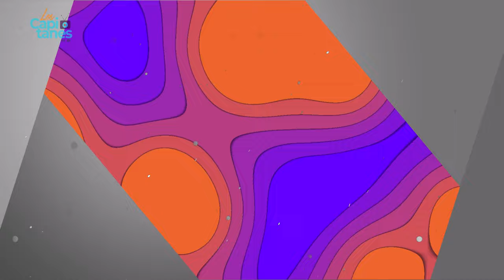Leticia Calderón, ¿fuera de Televisa?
Tras varias décadas en Televisa, Lety Calderón causó sorpresa al no estar en un proyecto de la empresa que le dio su primera oportunidad.